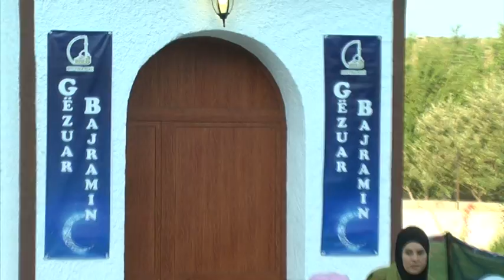Fiter Bajrami ne qytetin e Pukes